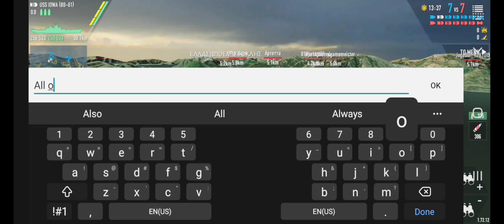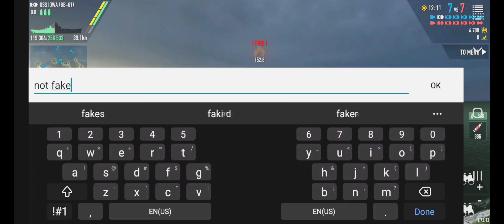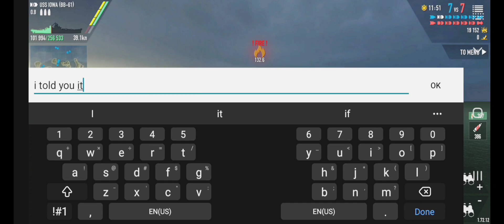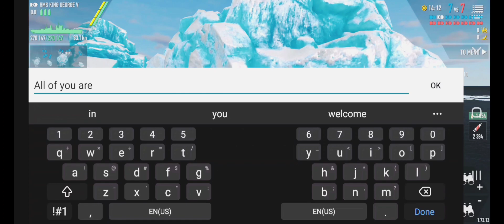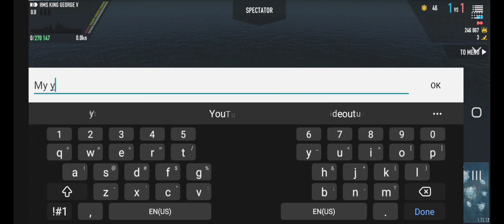50 Subscriber Special